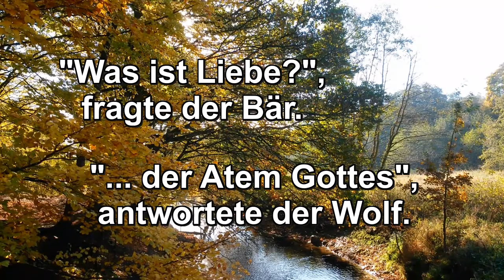Netzwerk Liebe: Was ist Liebe?